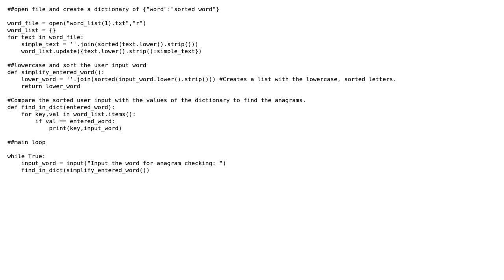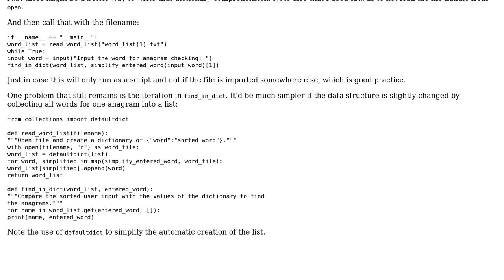Code Review: Finding anagrams in a word list using Python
With thanks & praise to God, and with thanks to the many people who have made this project possible! | Content (except music & images) licensed under CC BY-SA | Music | Images & others | With thanks to user user5435034 user ferada user 200_success and the Stack Exchange Network Trademarks are property of their respective owners. You are responsible for your own actions.